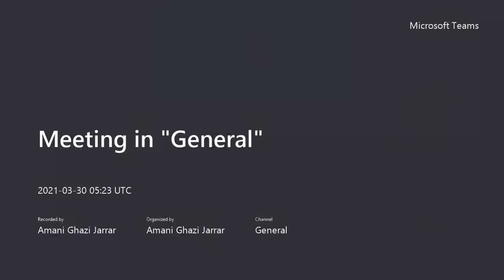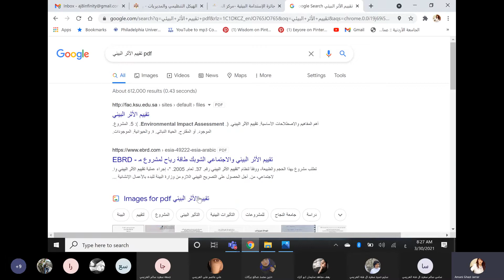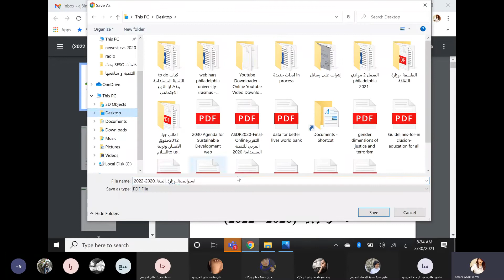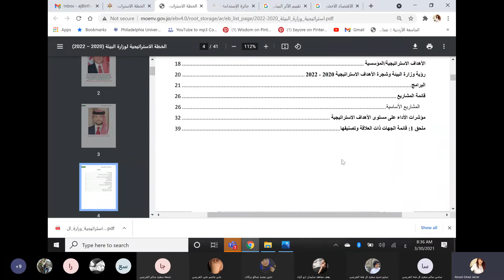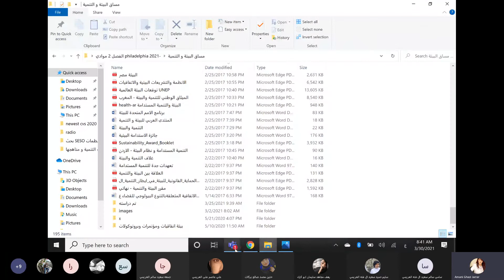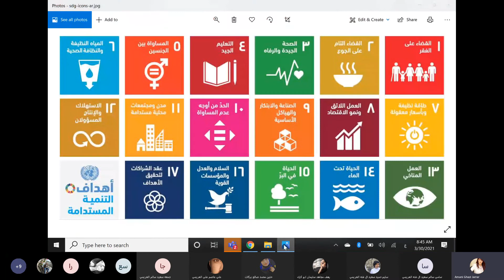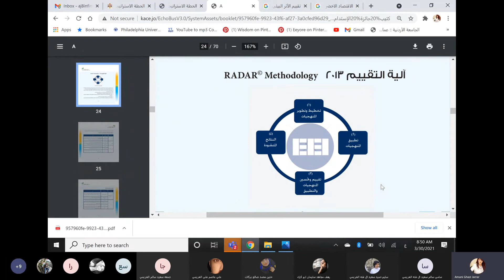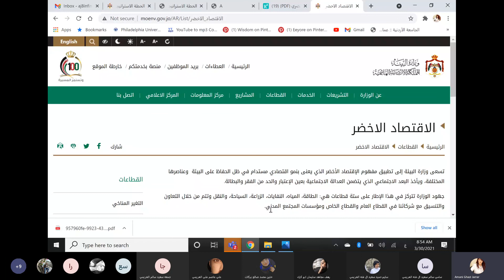د أماني جرار جهود التنمية البيئية وجوائز الاستدامة البيئية في الاردن